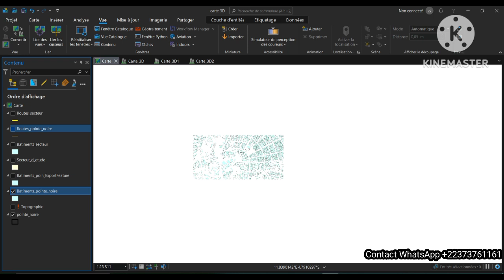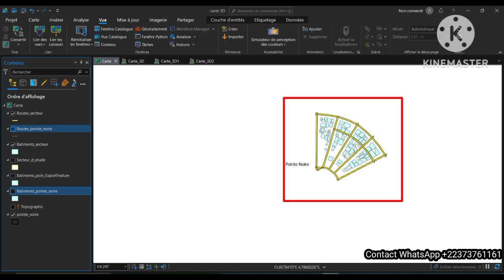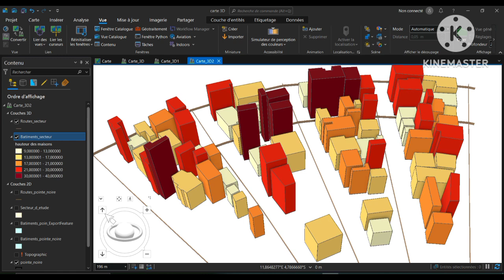exercice carte 3D dans ArcGIS pro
Extrait d'une formation sur ArcGIS pro concernant la réalisation de carte 3D